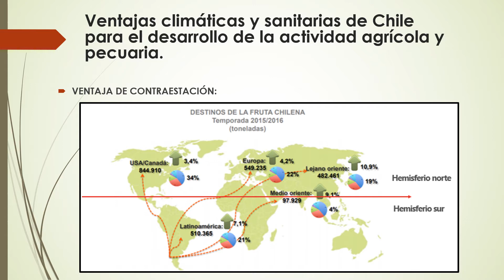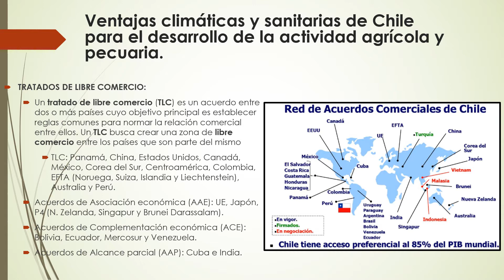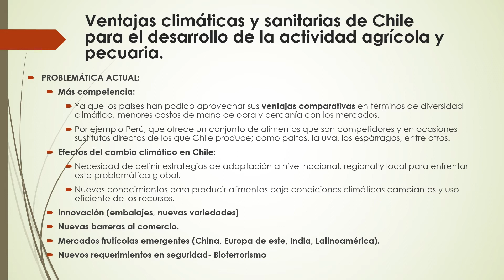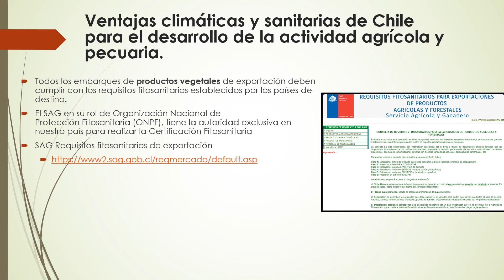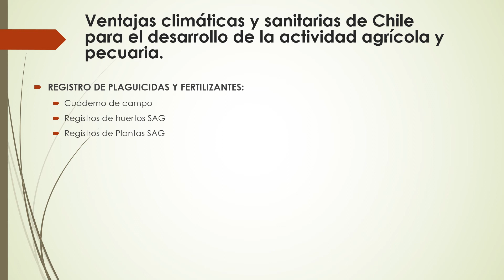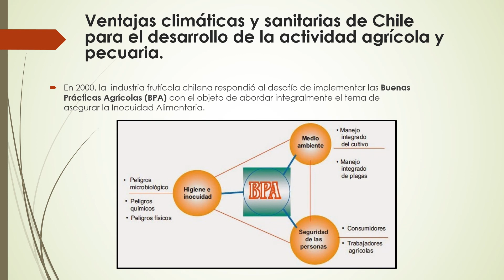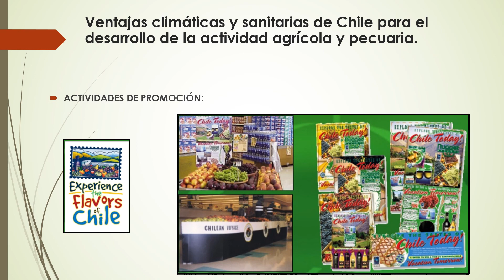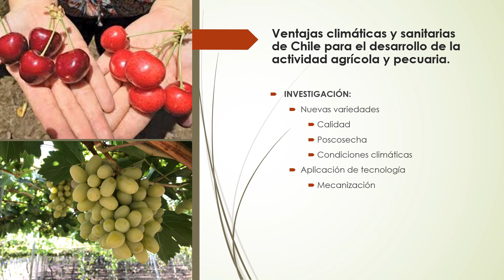Unidad N°2 MIERCOLES 02 DE JUNIO 2021